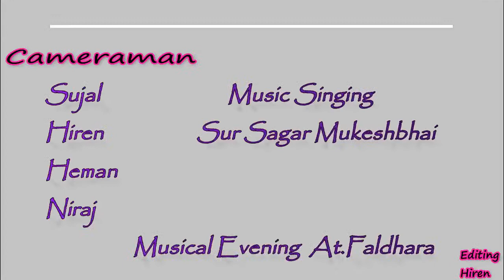Mukesh patell from palan